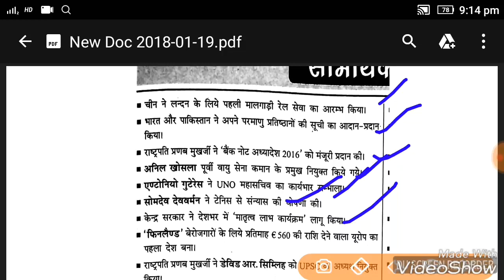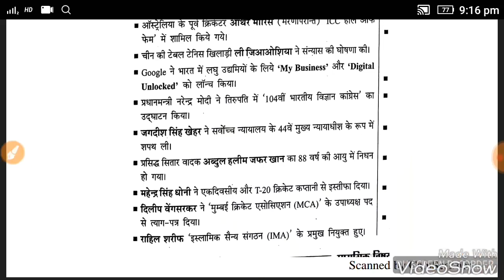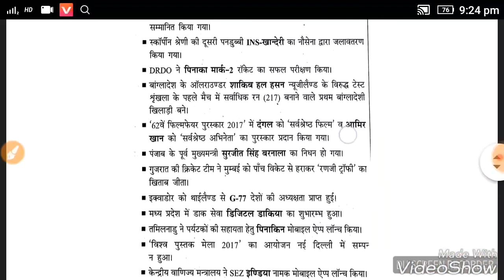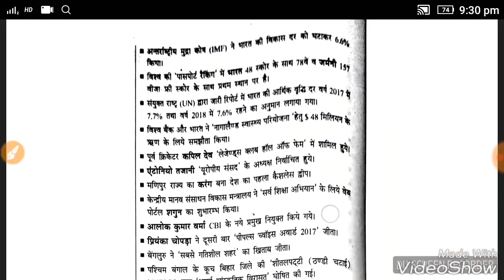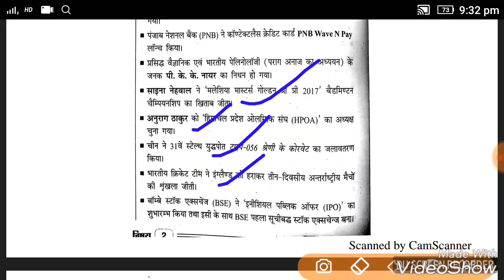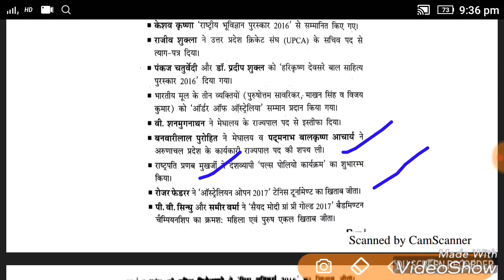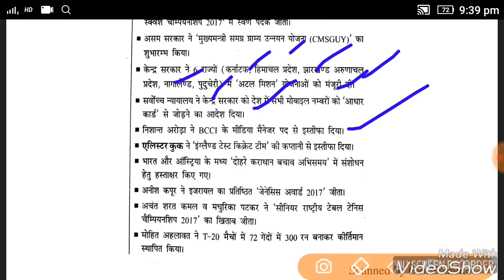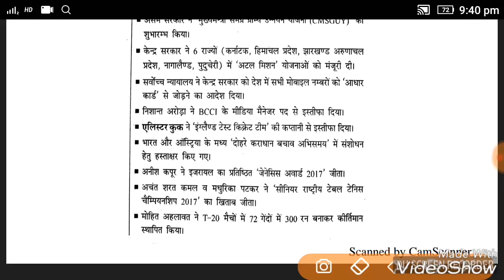January to December 2017 || Current Affairs 🙏|| V.imp Current Affairs🔥🖍📝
2017 current affairs.